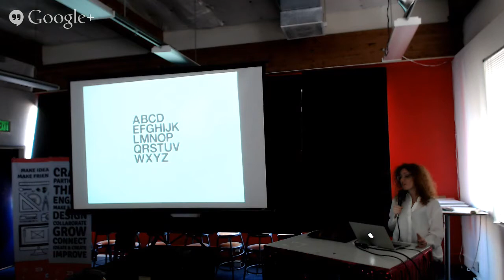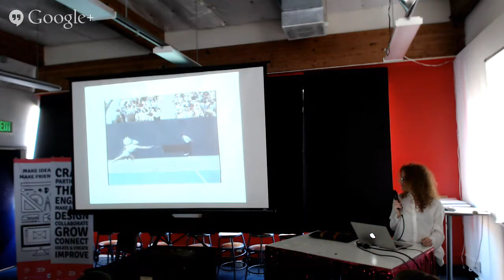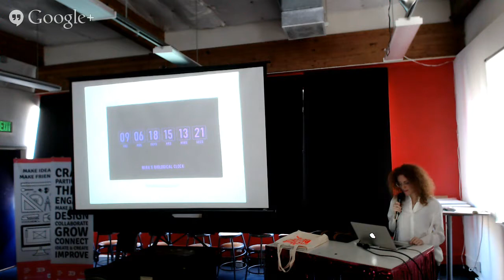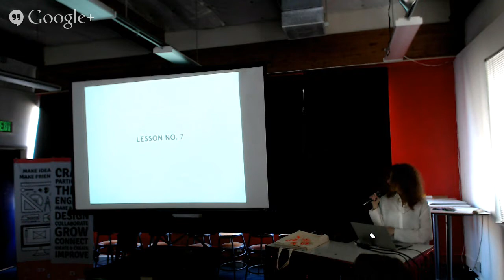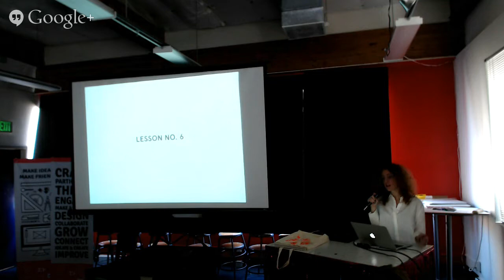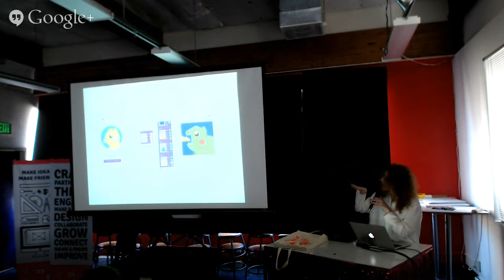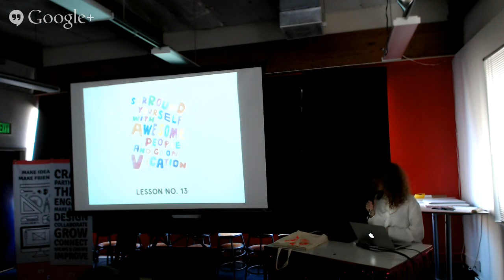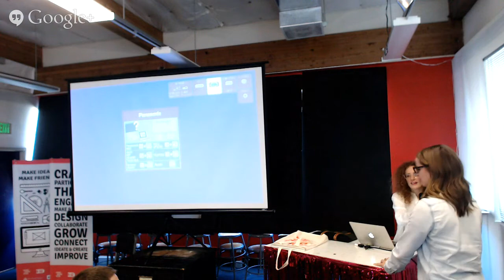Mira Kaddoura: PSUGD Show & Tell lecture series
Mira Kaddoura is an artist and independent advertising creative/art director working with both clients and agencies. She established Red&Co in 2013. She was raised between Toronto, Canada, and Beirut, Lebanon, which has always made her feel part of several worlds. She spent 10 years at world-renown agency Wieden and Kennedy working on brands such as Nike, Coca Cola, The Girl Effect, Target and Travel Oregon. Her work has won numerous international awards, including Cannes Gold Lions, D&AD, and TED Ads Worth Spreading.

Show and Tell is a weekly lecture series which invites working professionals to blow our minds with wisdom, both in person and through the magic of the world wide web! Our lectures happen every Thursday in the Art Building (2000 SW 5th AVE) Room 320. The public is welcome and the lectures are free!

Talks are organized by Friends of Graphic Design